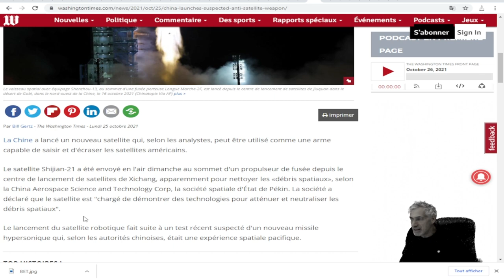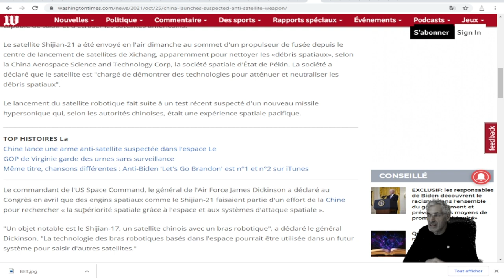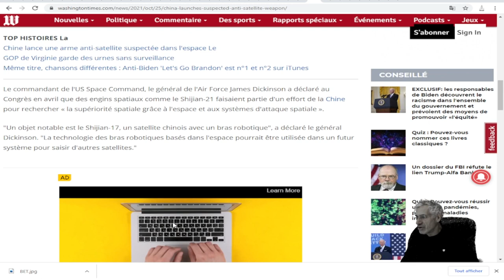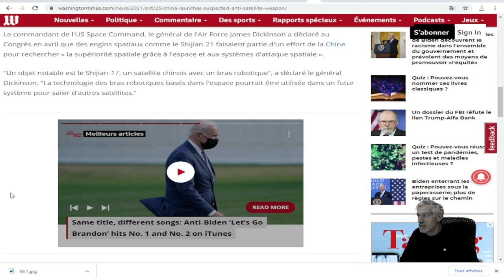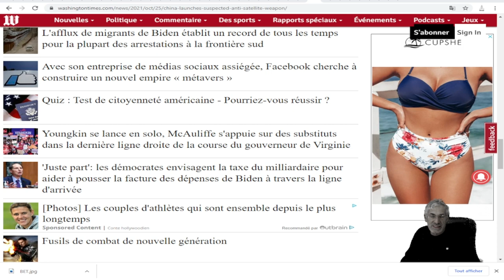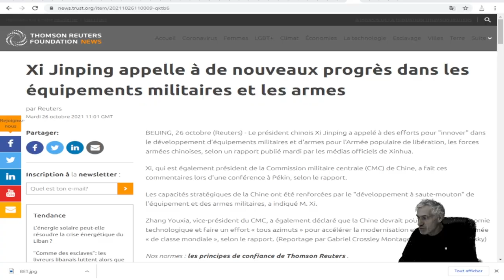LA COURSE AUX ARMEMENTS EST REPARTIE DE PLUS BELLE, ENTRE LA CHINE, LA RUSSIE ET LES ÉTÂTS-UNIS.